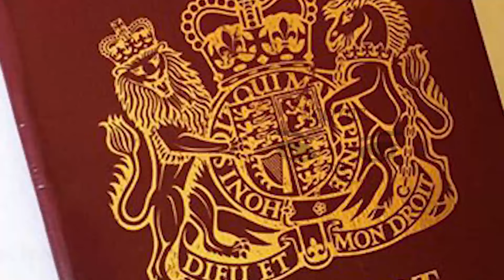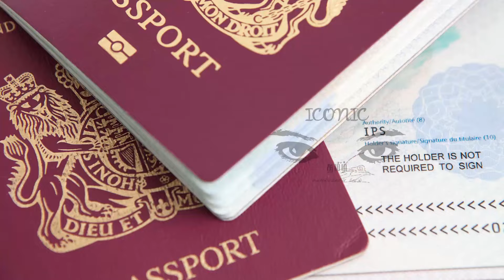பிரித்தானிய புதிய கடவுச்சீட்டுக்காக விண்ணப்பித்தவர்களுக்கு விசேட அறிவிப்பு!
பிரித்தானியர்கள் புதிய கடவுச்சீட்டுக்காக விண்ணப்பித்தவர்களுக்கு மகிழ்ச்சியான தகவல் வெளியாகியுள்ளது.